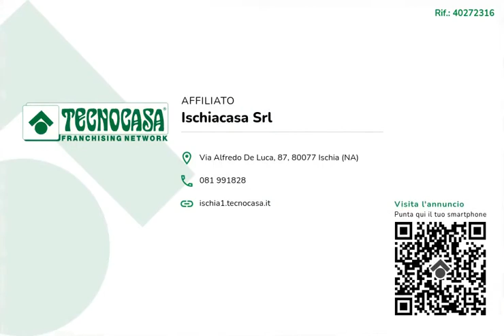Appartamento vista mare - Zaro Forio